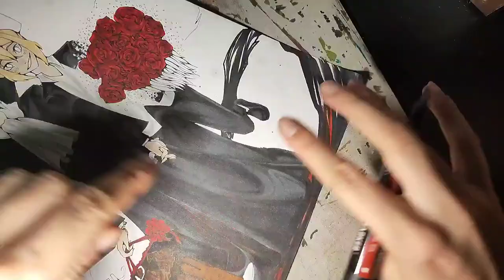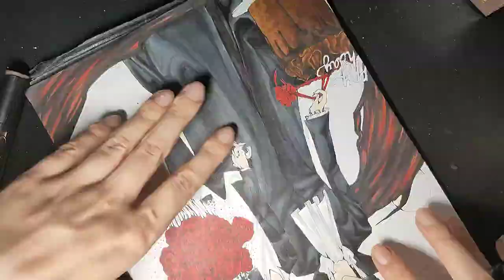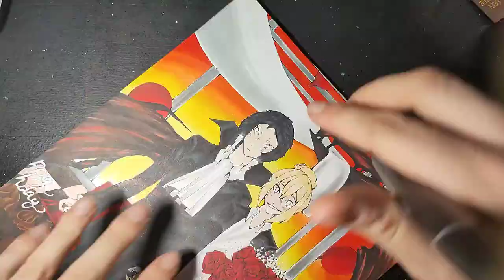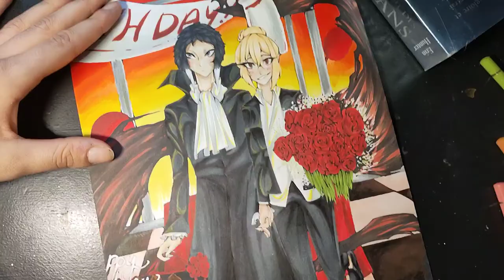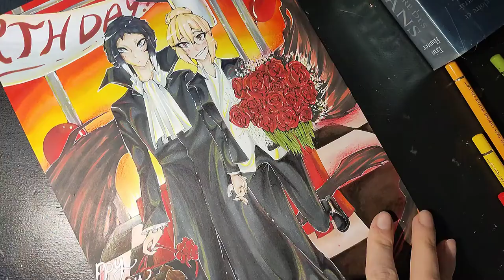【SPEED PAINTING】|AkuHigu| [Bungou Stray Dogs]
Hi !!

I made a giveaway for Valentine's day and the winner asked if I could draw Akuhigu during a birthday party for the 28th of February, since it's their birthday, so here it is !!! I don't know what to think of it tbh haha !!

I hope you'll like it anyway !

I DON'T OWN THE CHARACTER NOR THE MUSIC !

I DO OWN THE DRAWING, SPEEDPAINT, ETC

MATERIAL:

I used:
- Graph'it
- Graph'it brush
- Promarkers
- Faber castell polychromos color pencils
- Brushmarkers

SOFTWEAR:

Editing: Capcut
Recording: Framelapse pro

YOU CAN FIND ME ON:

Deviantart: Mortula-catart
Redbubble: Mortula-catart

My commissions, traditional, digital illustrations and animations are open !